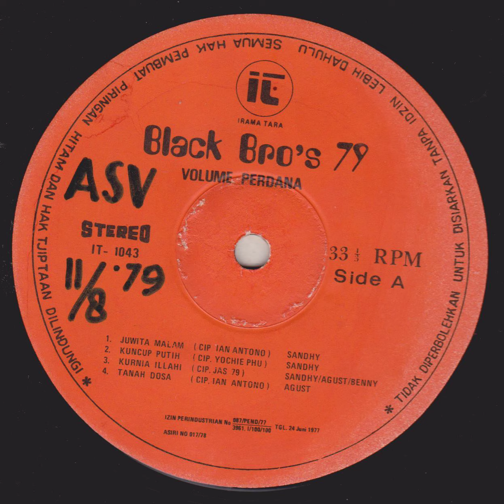Black Brothers - Volume Perdana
An album from the Black Brothers from West Papua, a promotional vinyl copy for radio stations that came out in 1979.
1 Juwita Malam
2 Kuncup Putih
3 Kurnia Illahi
4 Tanpa Dosa
5 Tangan Hampa
6 Ino Mote Ngori
7 Gigolo
8 Cinta & Pramuria